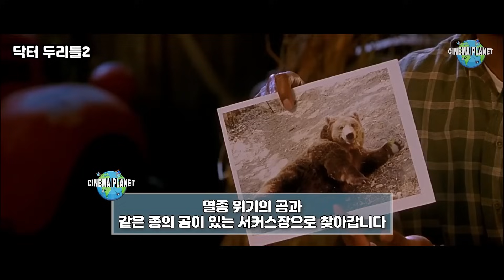모든 동물들과 대화할 수 있는 신기한 능력을 가진 의사 2탄! 🌏 영화리뷰 결말포함 🌏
인간들의 욕심때문에 집이 사라지고 있는 동물들...
그 모습을 본 두리틀이 동물들을 구하기 위해 나섰다!

영화 슈렉, 미트데이브,닥터두리틀1의 에디머피가 주연을 맡은
영화 닥터두리틀 2 (Doctor Dolittle2, 2001)입니다

배급사 - FOX
자막 - 네이버시리즈온

더 많은 영화리뷰를 보고싶다면?